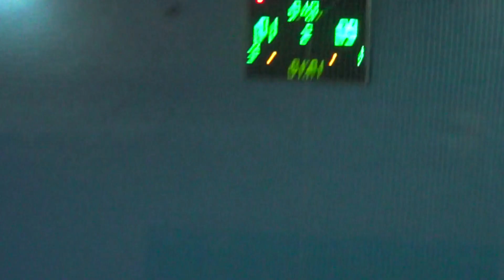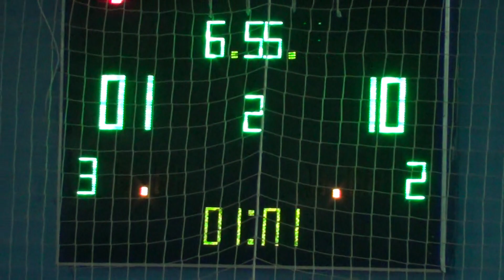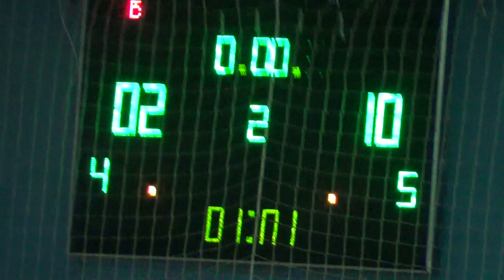КХ Нива Сковородиновка - Атлант 3 лига 2 тайм